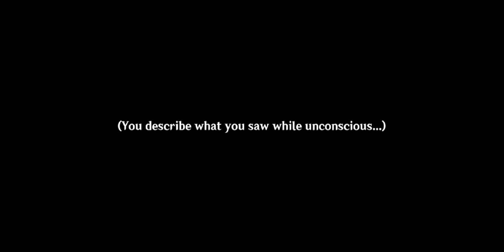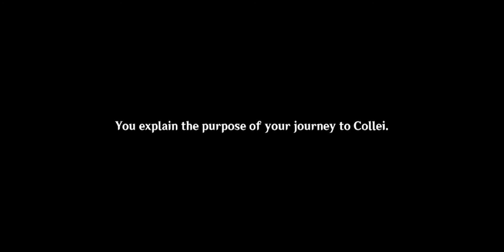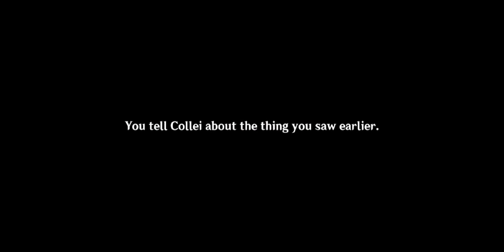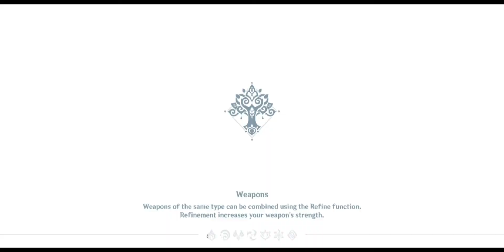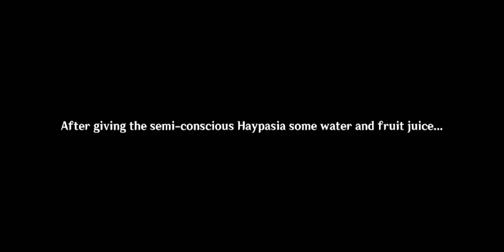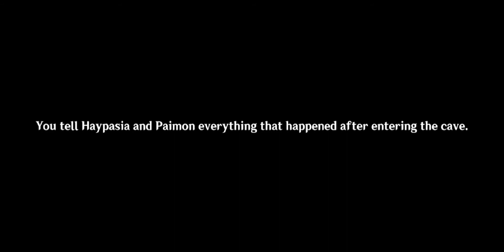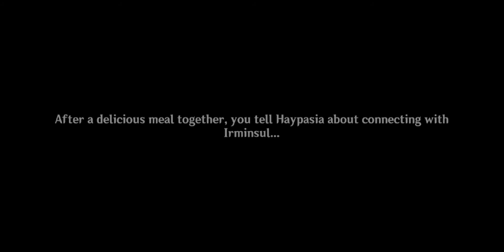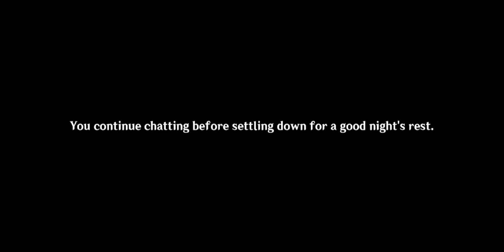Genshin Impact 3.0 - Sumeru | Archon Quest | Part 1 | Gandharva Ville | Collei & Tighnari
Traveller and Paimon finally arrived at Sumeru. They have a faithful encounter with Collei and Tighnari at Gandharva Ville before continuing their journey to Sumeru City.